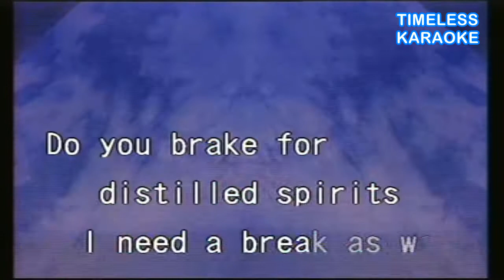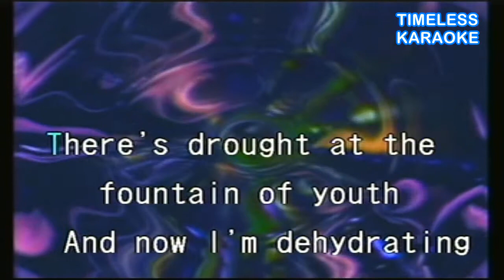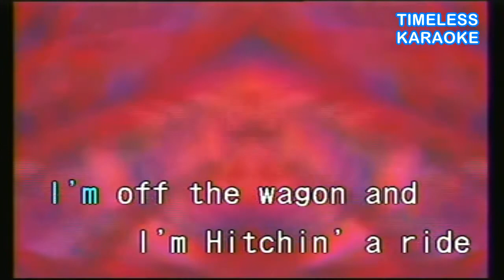HITCHIN' A RIDE GREEN DAY KARAOKE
HITCHIN' A RIDE
GREEN DAY
KARAOKE